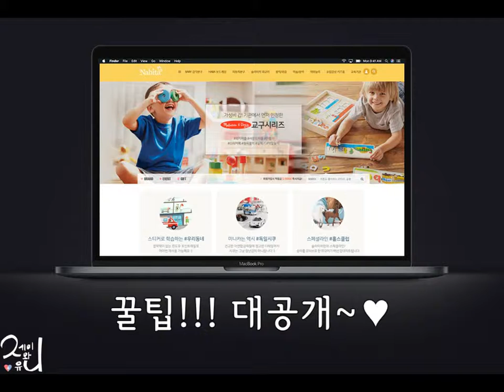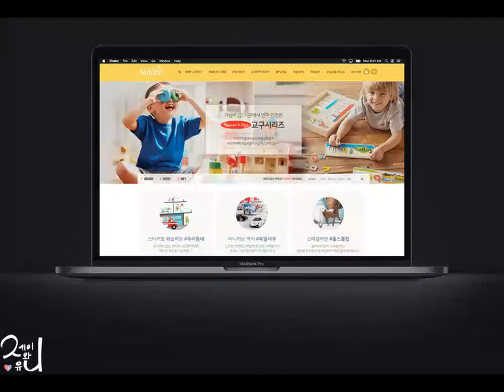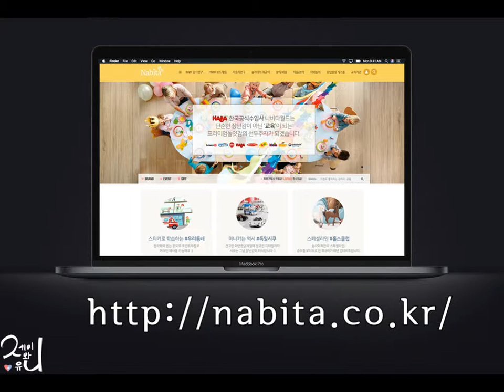[육아/장난감] 좋은 유아 장난감을 고를때 명심할 것 4가지!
좋은 장난감을 고르는 방법에 대해 알아보아요 :)
이미지는 [제이와유니랑 놀자]블로그와 [나비타월드 홈페이지]에서 가져왔어요^^